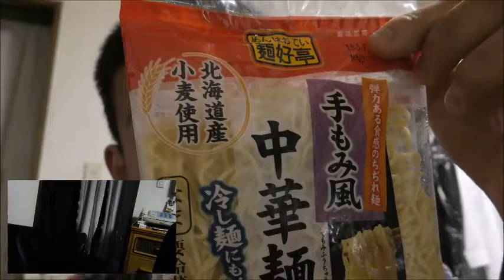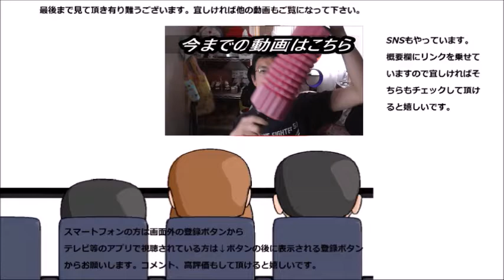めんはおていの手もみ風中華麺を食べてみました ストレートとはどう違うんだろう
めんはおていの手もみ風中華麺を食べてみました。手もみ風とストレートはどう違うのかな？
贈り物は此方まで↓
〒153-0042